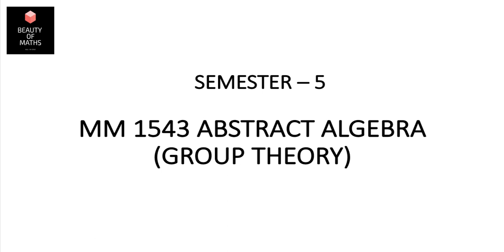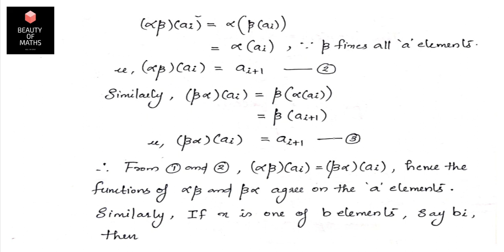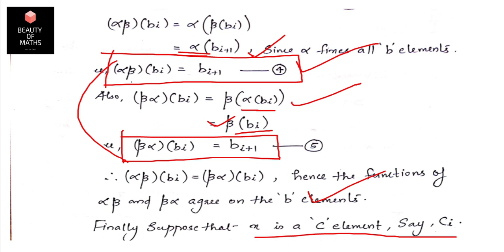"Disjoint Cycles Commute" - Proof & Example | BSc Mathematics | Abstract Algebra | Malayalam.